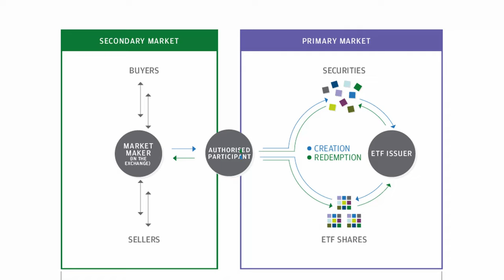ETF - NON FARE QUESTI GRAVI ERRORI - 3 cose da SAPERE ASSOLUTAMENTE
Gli ETF sono una manna dal cielo per gli investitor retail.
Permettono di investire su mercati ampi, con poche risorse e pochi click
Ed infatti la loro popolarita', ne ha causato una espansione enorme
Praticamente tutti, o quasi, conoscono cosa e' un ETF
Ma siamo sicuri che tutti conoscano esattamente come funzionano? Non credo
Oggi ti dico 3 errori che quasi sicuramente fai con gli ETF e che devi capire per non perderti rendimenti o peggio, perdere soldi!

✅ EvenFi-Criptalia: EvenFi.com/iorisparmio